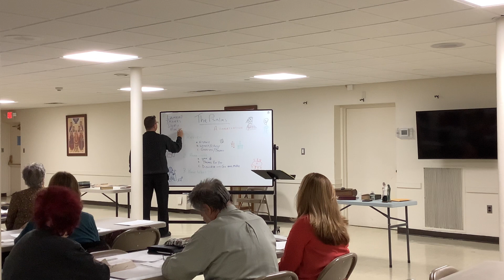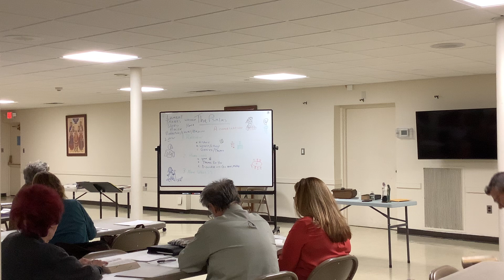Bible Study: The Psalms - Week 5 (10/31)